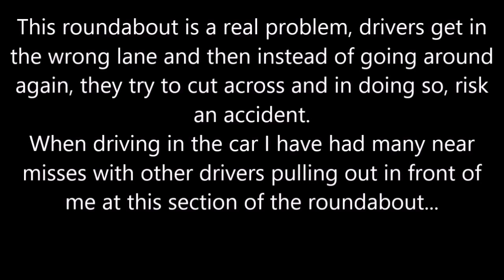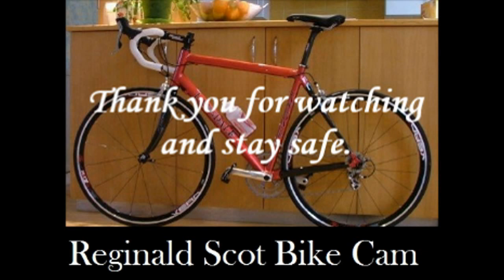Go around again!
This roundabout is a real problem, it’s partly a bad design, but drivers make it worse because instead of doing the sensible thing and going around again they do the lazy and dangerous thing and try to cut across. When I am driving I have had a lot of drivers nearly crash into me because of this. Everyone make mistakes, it’s what you do next is important.

Sadly I only stopped 1 of the 2 cars trying to get through the gap.